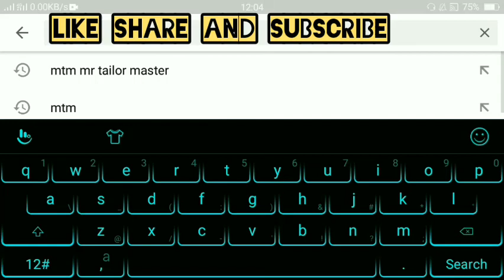Kaaj Buttonhole sewing on sui ghaga hand made